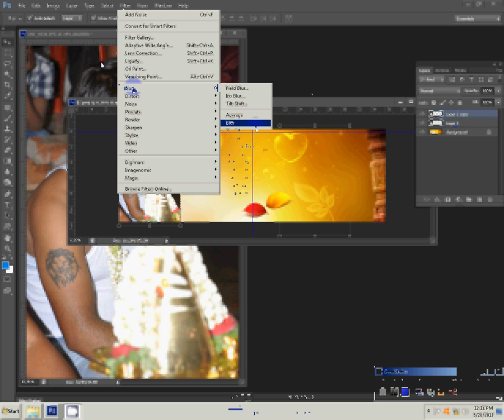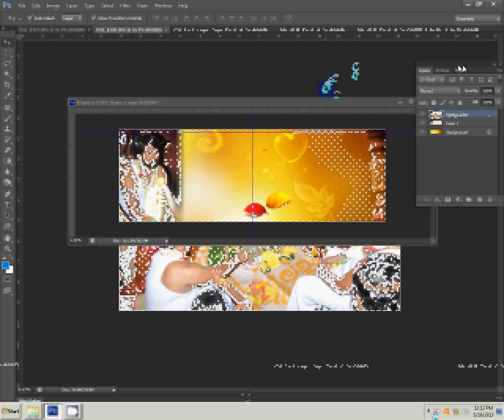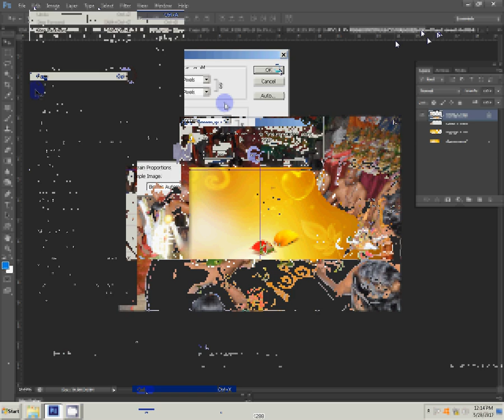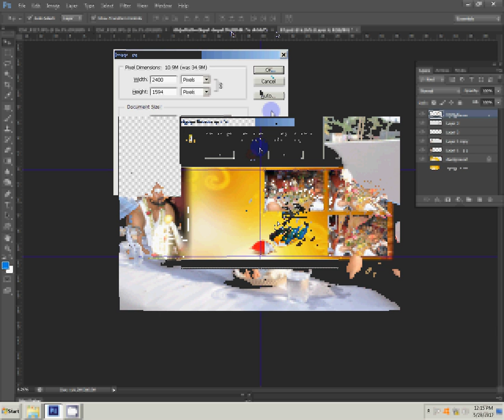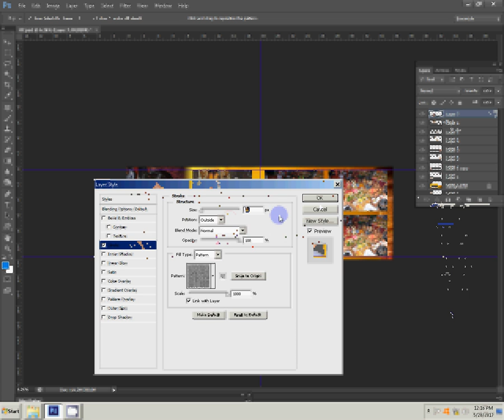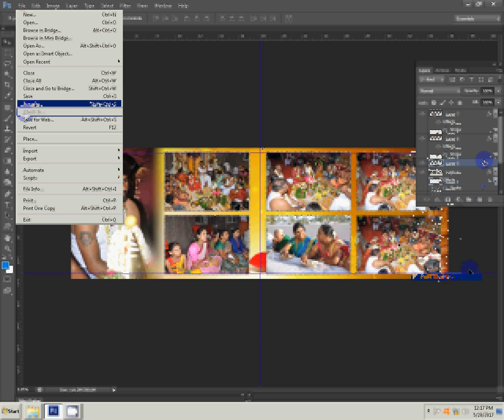How to Create a Wedding Album in Photoshop